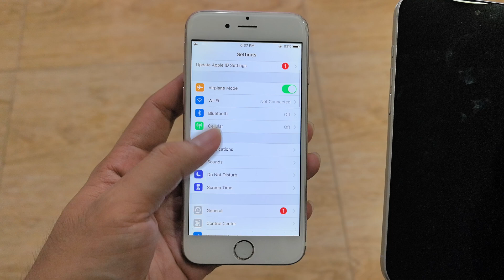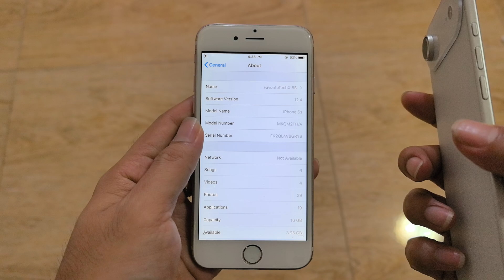iPhone Air vs iPhone 6s